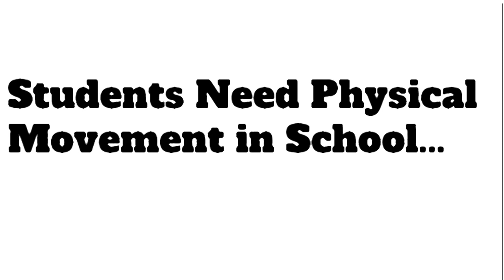PSA. Recess and PE. By Julius Nwosu